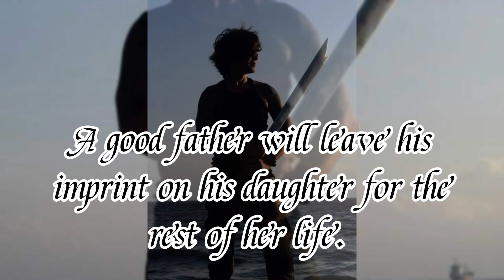Punong Lakan and Dayang - Father and Daughter version of twirling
Sharing Punong Lakan Garitony Nicolas and Dayang Mizha version of Twirling.

Not minding his sickness, he’s still able to show his dedication and love for Martial Arts.

So much respect and admiration to you, Punong Lakan.